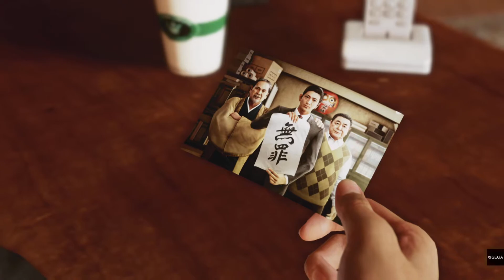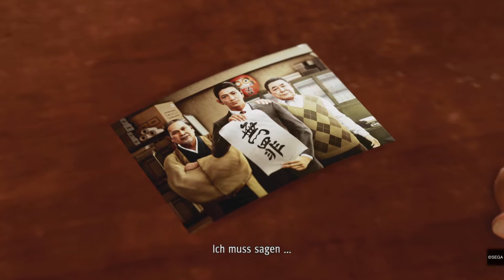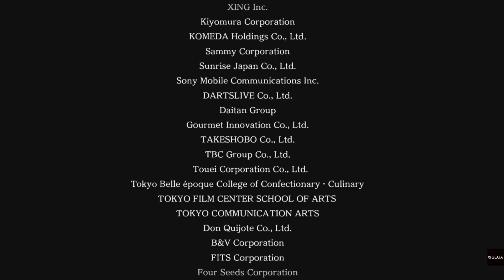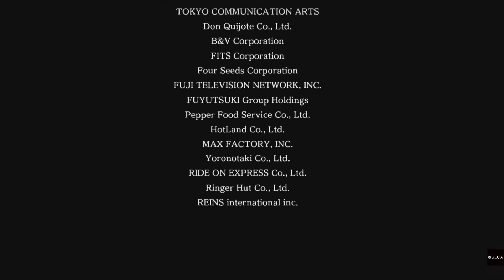Judgment Gameplay Deutsch #61 ENDE - Shono hat es vermasselt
WILLST DU MEHR SEHEN LASS EIN ABO DA UND DRÜCK AUF WELCHEN DAUMEN DU WILLST 👀

Bald auf Twitch mehr, kannst mir ja schon mal  Folgen... auf lets go 💪🏾